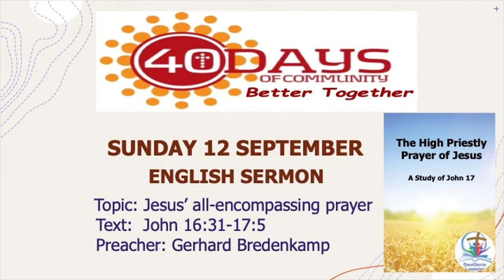Sunday 12 Sept 2021 English Sermon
Topic:  Jesus's all-encompassing prayer
Text:    John 16:31-17:5
Preacher:  Gerhard Bredenkamp